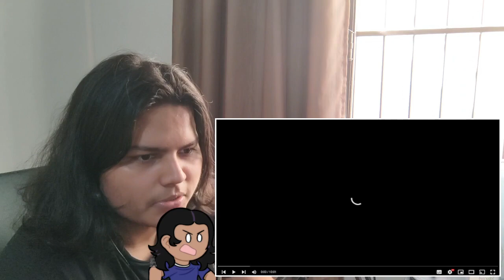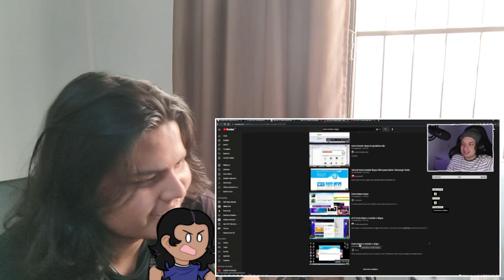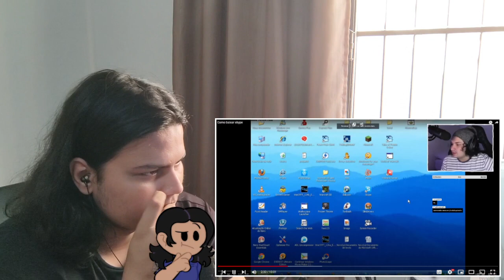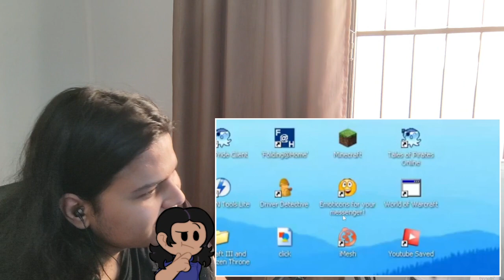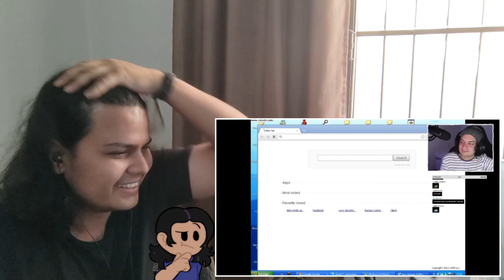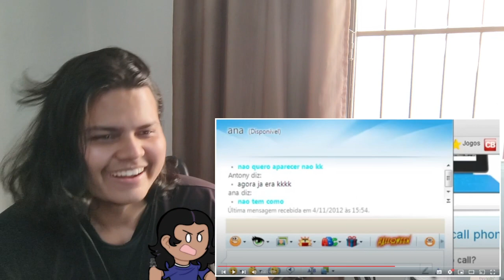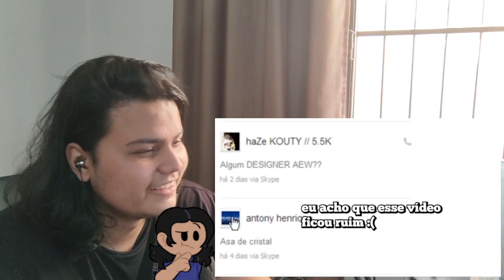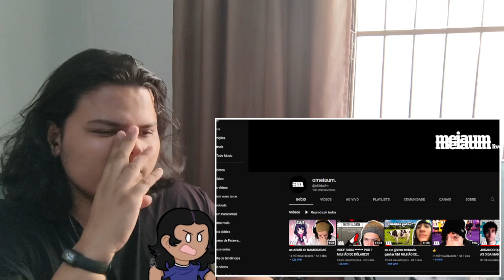Muri React 🐺 // os tutoriais de 10 ANOS ATRÁS